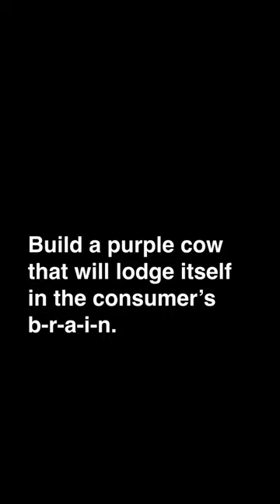Zayde Buti - Purple Cow (Live on Orange St)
"Purple Cow" by Zayde Buti, from the album “Live on Orange St” (2023)

Build a purple cow that will
Lodge itself in the...

Moo, moo, moo, moo

Lodge itself in the consumer's b-r-a-i-n